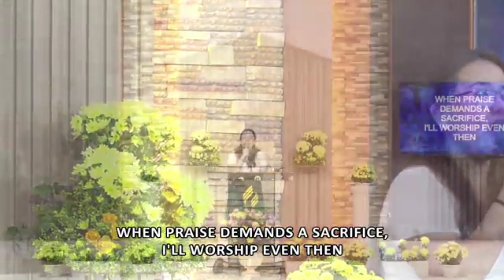When Praise Demands a Sacrifice- Sis. Alyvette Samantha C. Yap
Cebu city SDA church live
Vesper Program April 5, 2024
Appeal Song